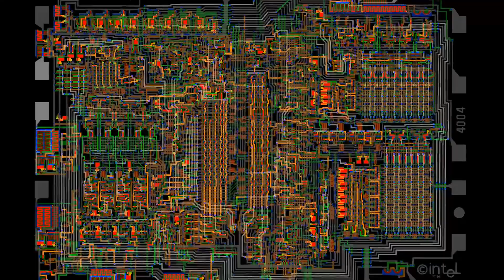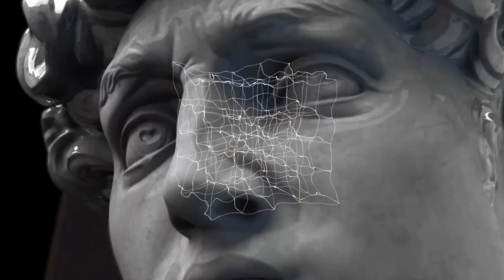"Groundbreaking Consciousness Theory By CPU Inventor | Federico Faggin & Bernardo Kastrup" Intro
Federico Faggin is one of the greatest luminaries of high technology alive today. A physicist by education, he is the inventor of the microprocessor and the MOS silicon gate technology, both of which underlie the modern world's entire information technology. With the knowledge and experience of a lifetime in cutting-edge fields, Federico now turns his attention to consciousness and the nature of reality, sharing with us his profound insights on the classical and quantum worlds, artificial intelligence, life and the human mind. In this discussion, he elaborates on an idealist model of reality, produced after years of careful thought and direct experience, according to which nature's most fundamental level is that of consciousness as a quantum phenomenon, while the classical physical world consists merely of evocative symbols of a deeper reality.